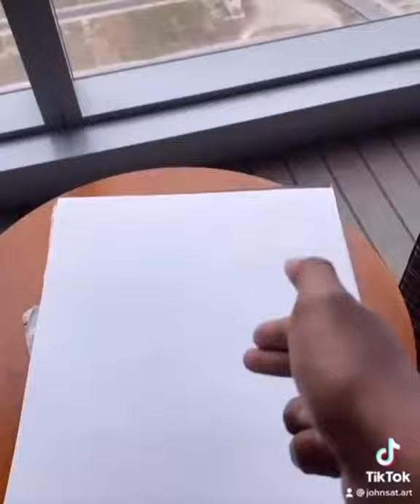Bob marley Drawing in 1min🔥🔥🔥